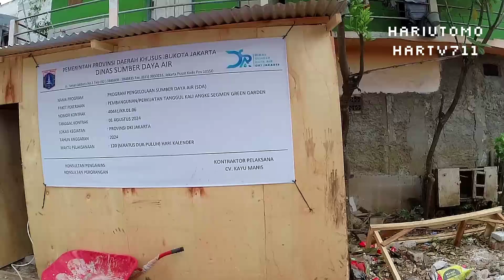PERBAIKAN JALAN KAMPUNG PINGGIRAN KALI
Perbaikan jalan kampung pinggiran kali vlog jalan jalan